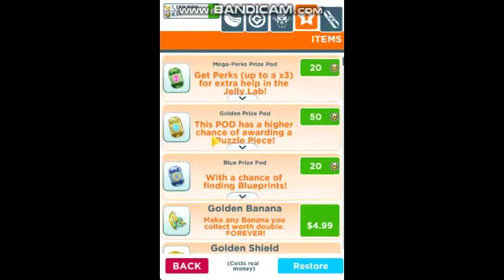Minion Rush Level 614 RUSH AVOIDING VERSION